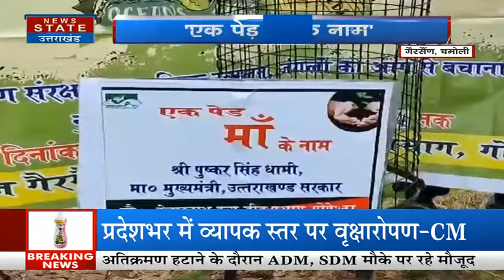CM Pushkar Singh Dhami ने Chamoli में 'मां के नाम लगाया पेड़' | Gairsain Assembly Campus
News State Live TV: PM Modi Poland Visit | Kolkata Doctor Case | SC | UP Teacher | Rahul Gandhi

News State Apps डाउनलोड करें:
Download Android and iOS Apps for more updates: